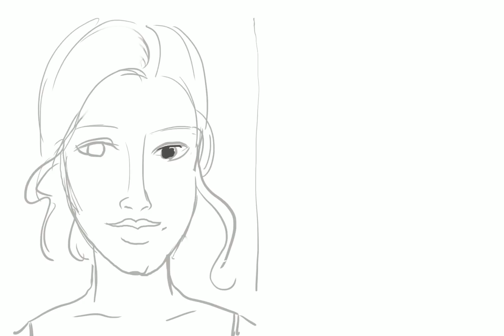portrait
This quick sketch took about a minute on the iPad Pro, using the Procreate app. It allows for instant replay of the drawing process.